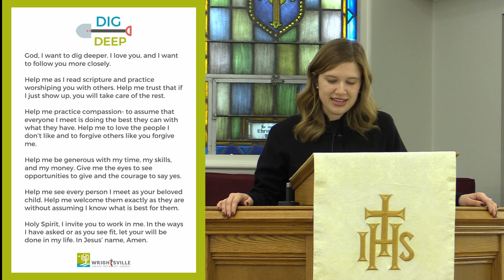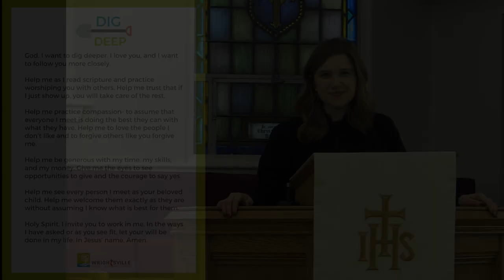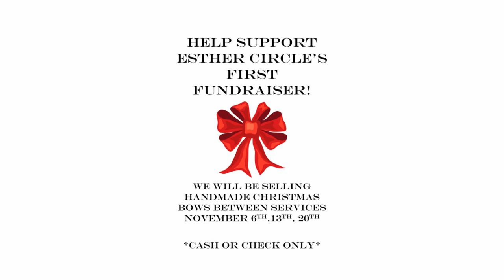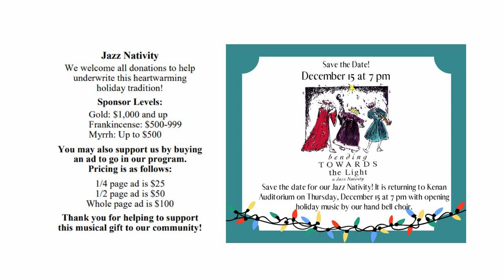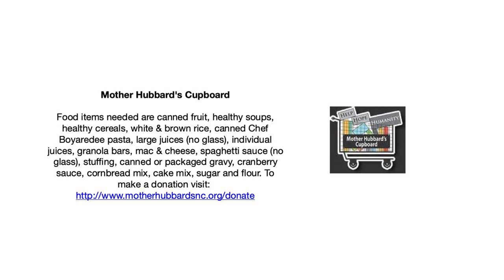Crown Him Lord of All - November 20th, 2022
The title of Sunday's sermon by Doug Lain is, "Crown Him Lord of All." The scripture lesson is Luke 23:33-43. As we come to the end of the book of Luke we are going to Dig Deep into the crucifixion scene. Luke says there was a sign placed above Jesus which said, "This is the king of the Jews." It was meant to be sarcastic. But it isn't sarcastic for Christians today. What does it mean for us to accept Jesus as the King or Lord of our lives?